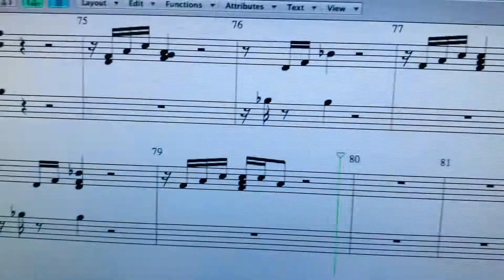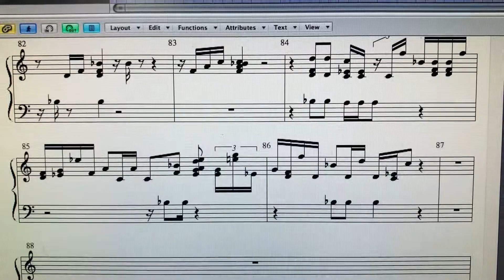Arsenio De La Rosa Graba “La Botella De Ramon Maria”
Arsenio De La Rosa Grabando Partituras para “La Botella De Ramon Maria”